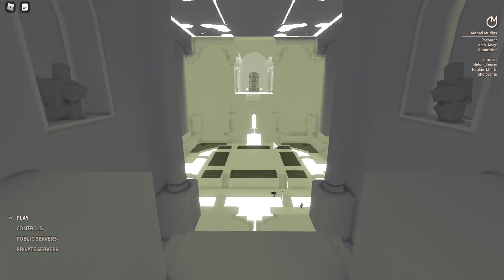I am BACK!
Kept you waiting, ahuhuh.